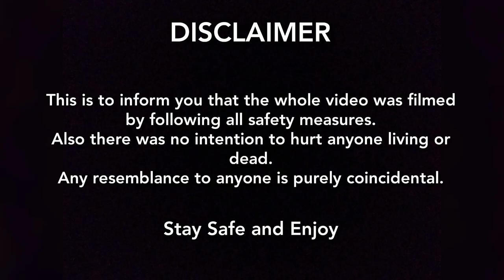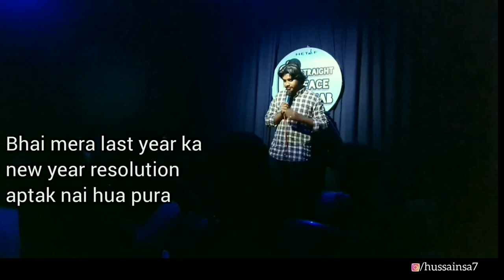Problems and Solutions by Fawad Hussain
Umeed hai aap sabko video pasand aai hogi.
Iss video ko zyada se zyada share kijiye , like kijiye , comment kijiye.